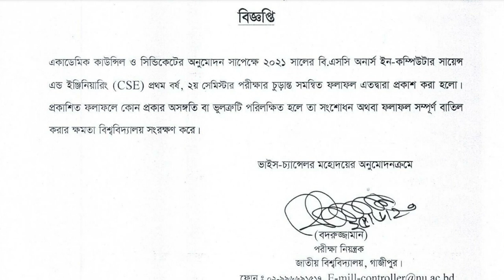৩ টি গুরুত্বপূর্ণ পরীক্ষার রেজাল্ট প্রকাশ | National University Exam Result | NU Update News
৩ টি গুরুত্বপূর্ণ পরীক্ষার রেজাল্ট প্রকাশ | National University Exam Result | NU Update News